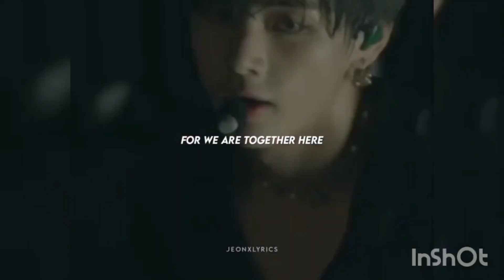jimin ने इनका no. मांग कर किया अपने relationship को confirm 😱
bts member
bts shorts
bts short
bts related news
bts v
Jungkook
taehyung
bts v

Jimin
Jin
suga
rm
namjoon
jhope
Jimin gf
Jimin ruynjin